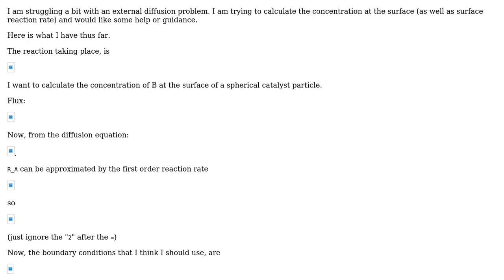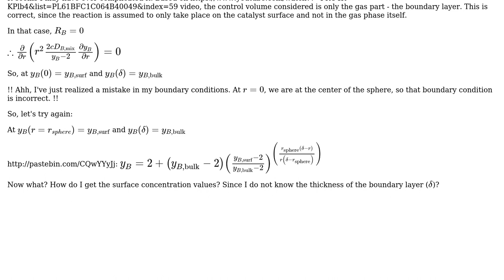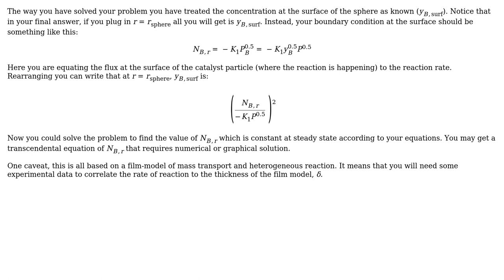Engineering: External diffusion: calculation of surface concentration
With thanks & praise to God, and with thanks to the many people who have made this project possible! | Content (except music & images) licensed under CC BY-SA | Music | Images & others | With thanks to user Salomon Turgman user Mierzen and the Stack Exchange Network Trademarks are property of their respective owners. You are responsible for your own actions.